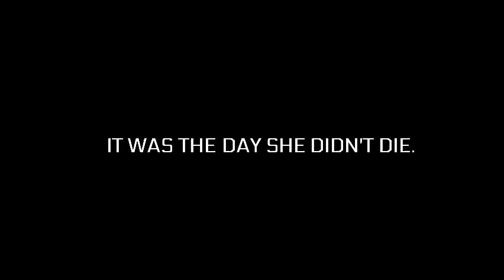The Lunar Chronicles (UNOFFICIAL TRAILER)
Based off of The Lunar Chronicles, by Merissa Meyer, and made using WeVideo. None of the clips used in this video belong to me, and no copyright is intended. The song is Emily Browning's "Sweet Dreams". Enjoy!